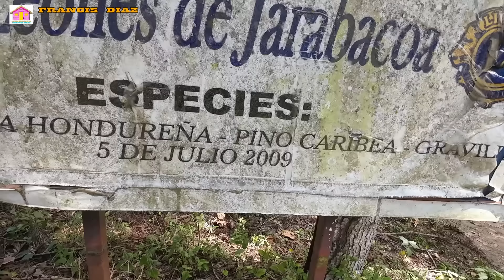campos de Jarabacoa calabazos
LA VIDA DEL CAMPO RD ES UN CANAL HECHO PARA COMPARTIR CON LAS PERSONAS DEL CAMPO AYUDANDO Y RESCATANDO COSTUMBRES DE NUESTROS CAMPOS, TRADICIONES QUE SE ESTAN PERDIENDO ,CULTURA, CUENTOS DE NUESTROS ABUELOS,COMO ERA LA VIDA EN EL PASADO.EL HOMBRE DEL CAMPO ,LA TIERRA ,LA NATURALEZA Y LA VIDA SENCILLA.CON EL APOYO DE USTEDES PODEMOS AYUDAR A PERSONAS HUMILDES Y DE ESCASOS RECURSOS.

en el canal FRANCIS DIAZ les traigo aventuras buscando con mi detector de metales y batea: oro,monedas y reliquias enterradas